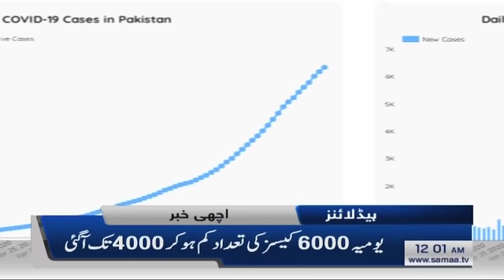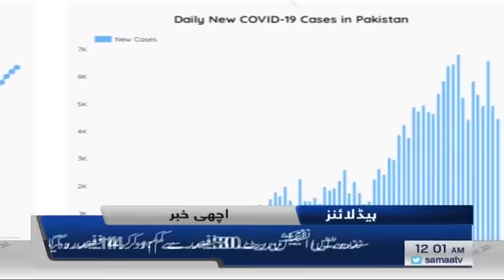Samaa headlines 12am | Hajj 2020: No one will be allowed except resident of Saudi Arabia, Saudi Govt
- Saudi Arab government has released a notification in which they stated that no other national will be allowed to perform Hajj, other than residents of Saudi Arabia.
- Shadab Khan, Haris Rauf and Haider Ali tested positive for coronavirus just before the England tour of Pakistan team.